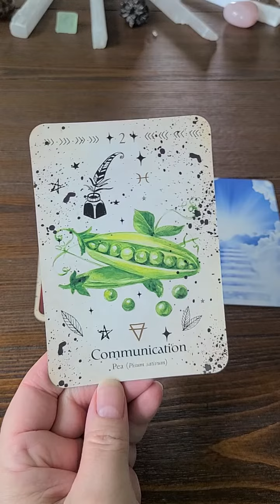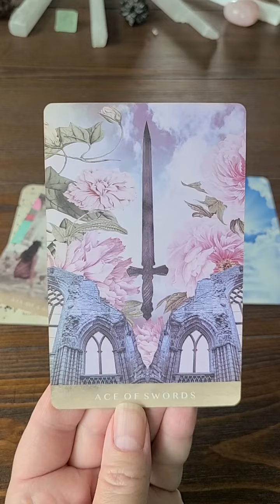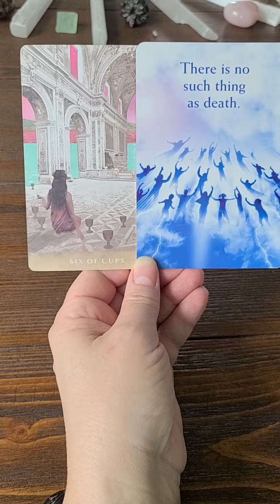Your Reading For Today!